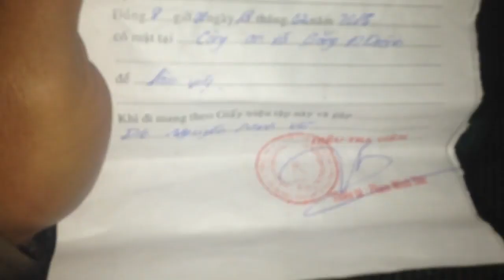Êđê jah lăn ngă hma.Yuăn mă krư ktư juă digơ?